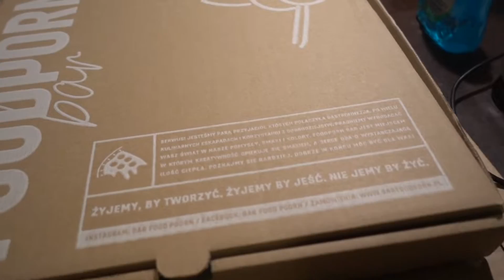Unboxing Pizza Vege Carpreciosa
UNBOXING PIZZA VEGE CARPRECIOSA - Tomato Sauce, Vegan Cheese, Soy Ham, Champignons and Onion.

PEACE :)